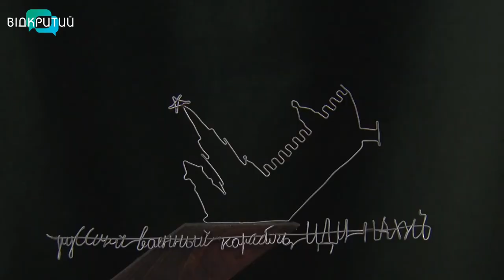200 скульптур із дроту: у музеї «Літературне Придніпров’я» пройшла виставка дніпрянина Олега Бублика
Маріуполь, Буча, Ірпінь та Гостомель тепер – і у скульптурах із дротів. Таку дебютну виставку у Дніпрі представив митець Олег Бублик. Окрім сучасних військових мотивів, автор презентував й пародії на відомих європейських митців. Кого у скульптурах впізнали відвідувачі? І чому дніпрянин все робить із дротів? Наші журналісти про все розпитали.